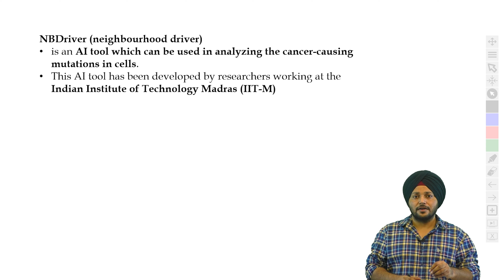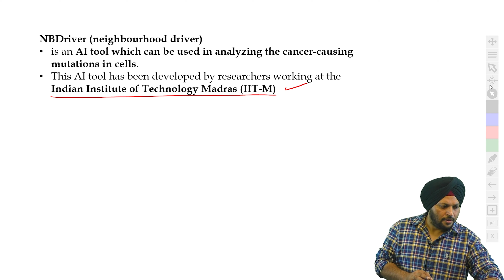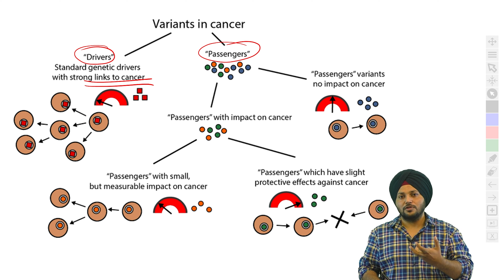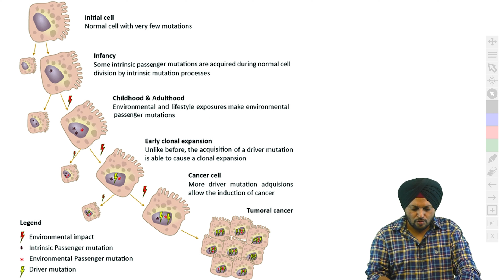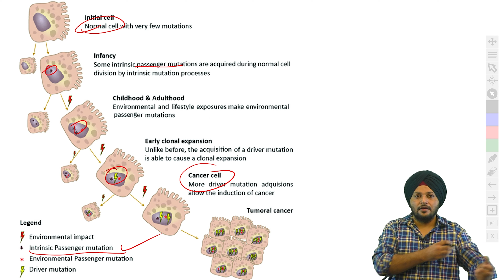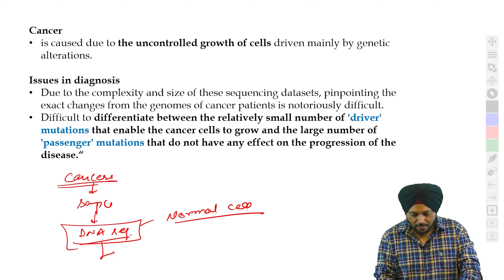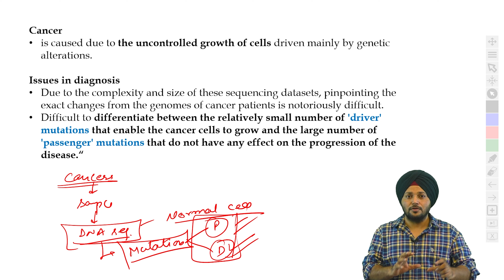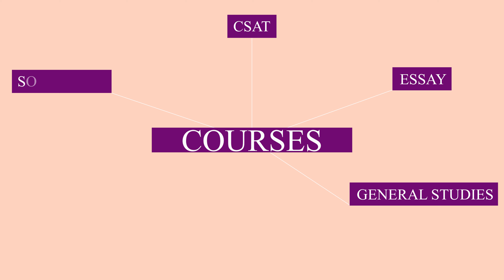2 Minute Series || Neighborhood Driver || UPSC || 20th July 2021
Let's learn about Neighborhood driver for UPSC prelims and UPSC mains .

Toll Free: 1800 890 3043